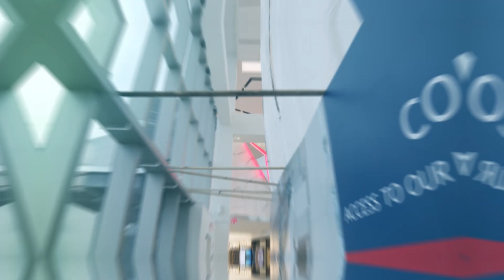LGA New Facilities